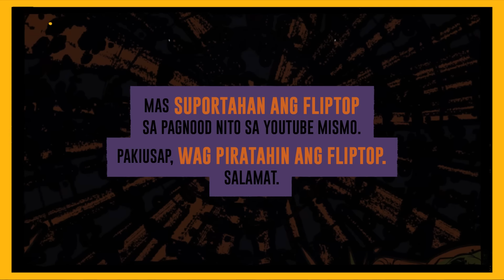FlipTop - Zaito vs Tweng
FlipTop Metro Manila presents: Ahon 10 @ TIU Theater, Mezzanine, Makati Central Square, Makati City, Metro Manila, Philippines. December 13-14, 2019. Filipino Conference Battle.

-ZAITO VS TWENG-